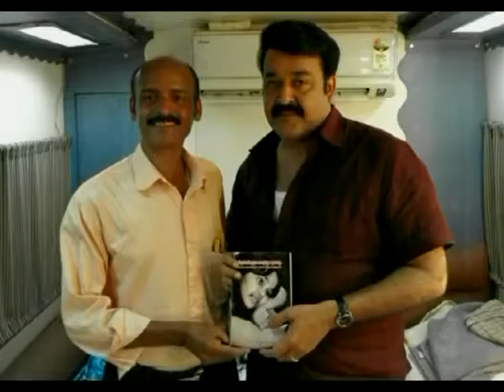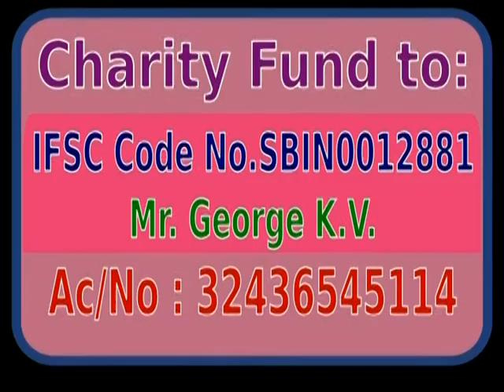Mind Master, ഞാന്‍ മെഡിക്കല്‍ വിദ്യാര്‍ത്ഥിയായ കഥ Part 02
PG Dip in Counselling, Dip in Counselling,Crt in Counselling, Crt in Medical Hypnosis, Crt in Alternative Medicines.